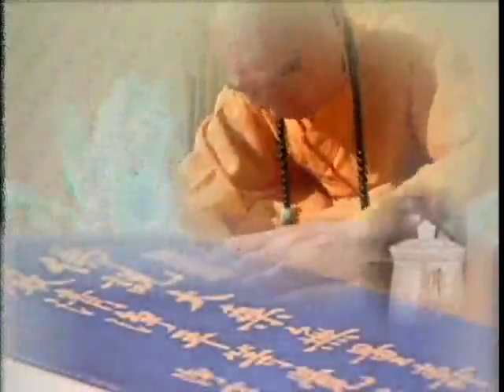大方廣佛華嚴經－0649－淨空法師